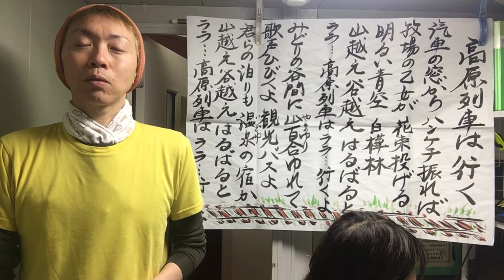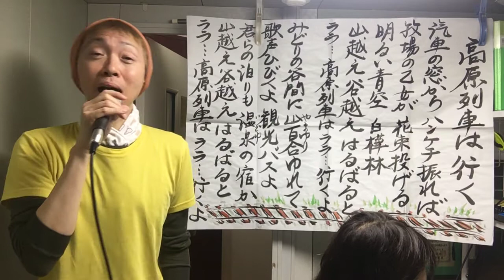音楽療法ライブ「高原列車は行く」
音楽療法の現場で行なっている曲の中から、人気のあり皆さんにも聞いてもらいたい曲をお送りします。歌:始天 ピアノ:そんそん